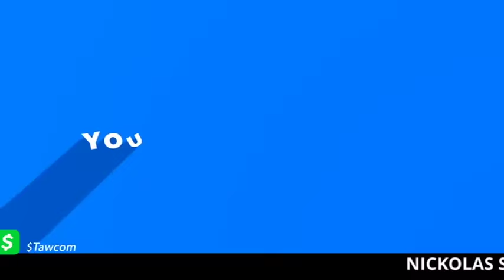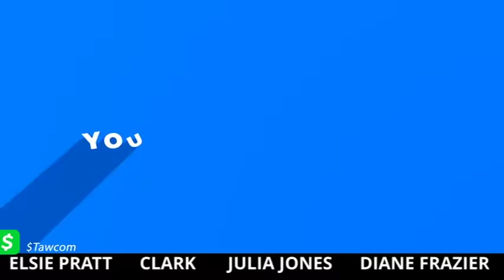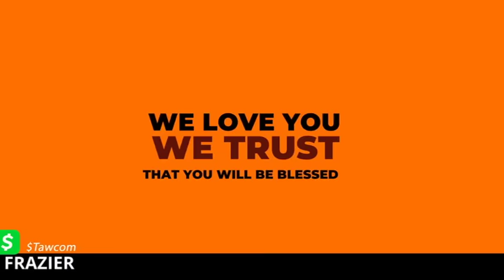Bishop William L Bonner - It's Not My Fault....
Bishop William L Bonner - It's Not My Fault That GOD Has Chosen To Bless Me.

Media includes:  The Hour of Truth Television show, The Hour of Truth Radio Show, and Audio Messages recorded at Solomon's Temple church located at 2341 E. 7 Mile Rd in Detroit, MI. 48234.